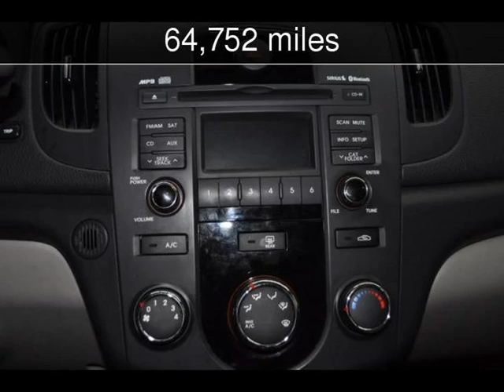2011 Kia Forte EX Used Cars - Starkville ,Mississippi